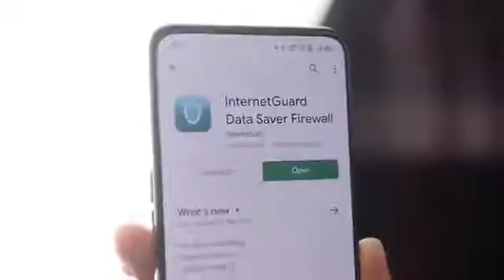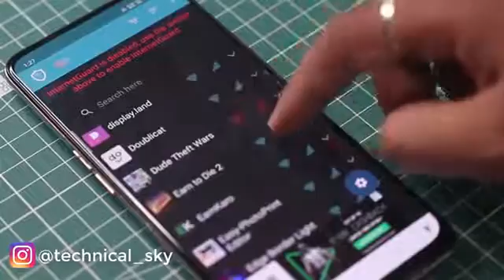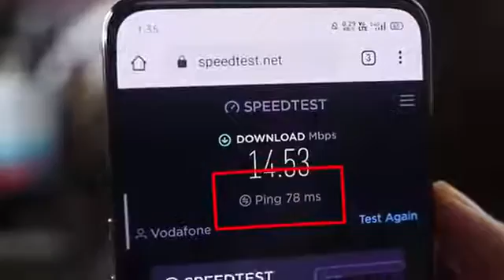Fix high ping problems in pubg | How to solve problems of lack